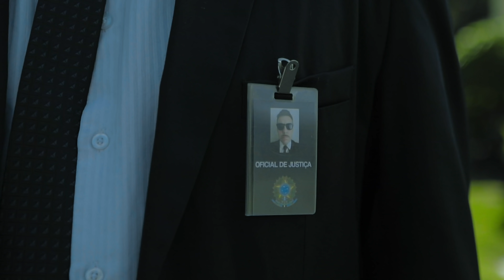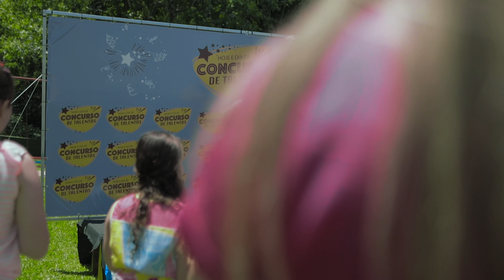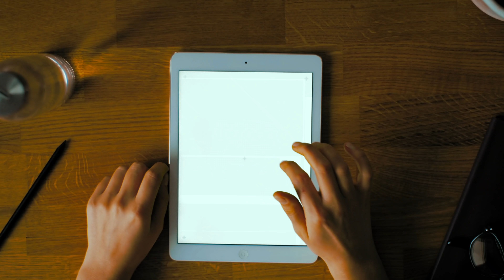O GRANDE CONCURSO QUE SALVOU AS NOSSAS VIDAS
Web série marias
Hoje é dia de Marias
O grande dia
Dudinha poderosa

Efeito sonoro
bossanova-dixieland-highlight-funfair